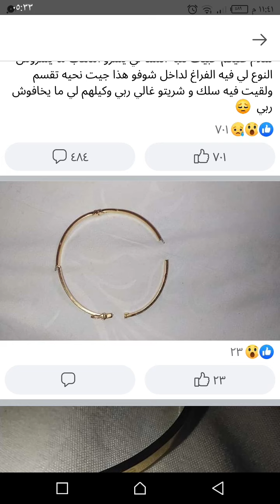صحيت على مصيبه الاسورة اتكسرت نصين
عيوب الاساور الدهب المفرغه من الداخل
عيوب الاساور الدهب
عيوب الغوايش المفرغة من جوة
انا الاسورة بتاعتى اتكسرت صحيت من النوم  ملقيتهاش فى ايدى ولقيتها واقعه مكسورة حتتين وحمدت ربنا انى كنت فى البيت
معرفتش اشرح لكم الكسر ال حصل فى اسورتى لانها حصلت من فترة ورحت بعتها
ومكنش فى دماغى اصور لكم
بس حصلت تانى مع واحدة اهى وربنا يكفيكم  ويكفينا شر المصايب والخساير